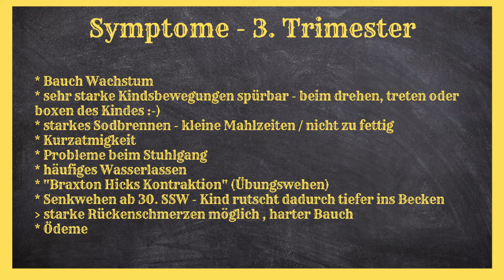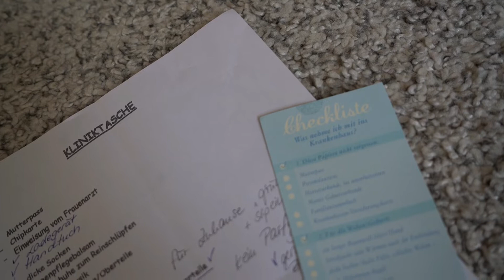3. Trimester 🤰🏼 - Symptome & Tipps - Angie´s Welt 💁🏼‍♀️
heute dreht sich in meinem Video alles rund um das 3. Trimester.

Ich verlinke euch hier nochmal die Videos die ich in diesem Video erwähne.

gedreht und produziert von mir selbst :-)

* Das gesagte in diesem Video bezieht sich auf meine eigene Meinung und Erfahrungen!